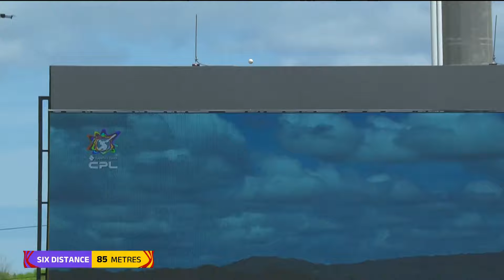Jason Roy's GREATEST Moments! | CPL 2024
New Trinbago Knight RiderJason Roy has been hitting sixes for fun throughout the 2024 Republic Bank CPL.

The Republic Bank Caribbean Premier League (CPL) T20 is an annual T20 cricket tournament. Next tournament will be the 12th year the event has been running, since its founding in 2013. The Guyana Amazon Warriors are the reigning champions, with the other five teams being Barbados Royals, St Kitts & Nevis Patriots, Trinbago Knight Riders, Saint Lucia Kings and Antigua & Barbuda Falcons. Don’t miss any of the action of this unique cricket event, where the Caribbean atmosphere meets some of the best T20 cricketers to create a sporting spectacle! Look out for live matches, highlights, extended highlights, best moments, compilations, interviews and more!